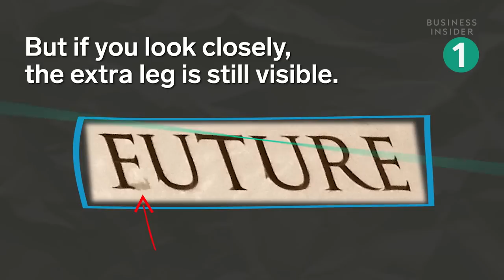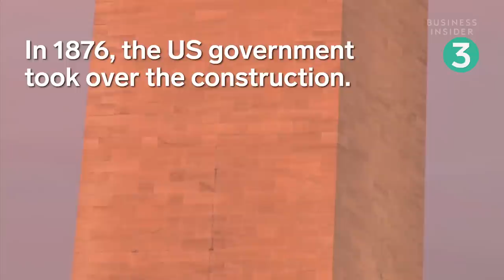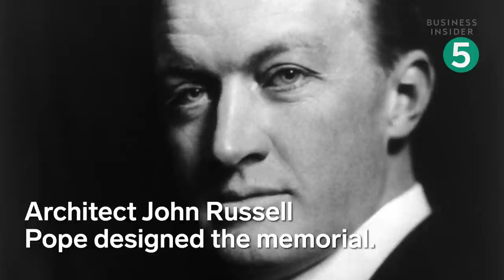Secrets You Didn’t Know About 7 Famous Landmarks In Washington, DC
Washington, DC is home to some of America's most historical landmarks. These landmarks attract thousands of visitors but also have secrets and interesting backstories.